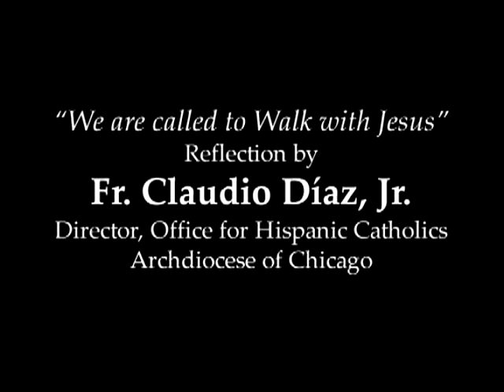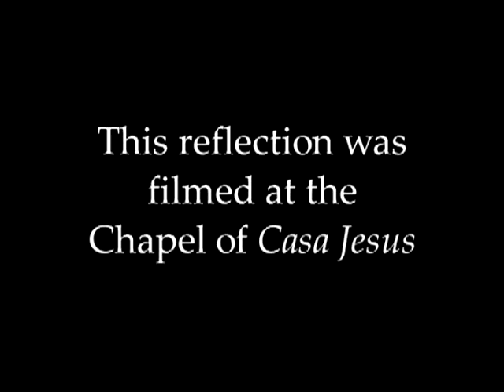Second Sunday of Lent We are called to Walk with Jesús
We are called to Walk with Jesús
Reflection by:
Fr. Claudio Díaz, Jr.
Director of Hispanic Ministry
Archdiocese of Chicago

This reflection was filmed
in the Chapel of
Casa Jesús